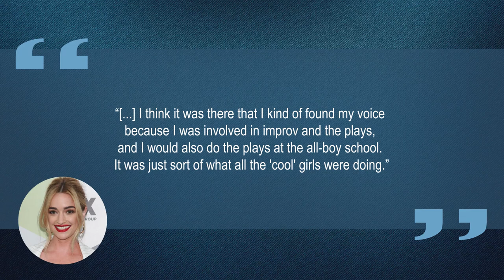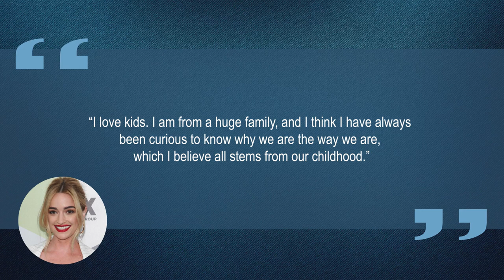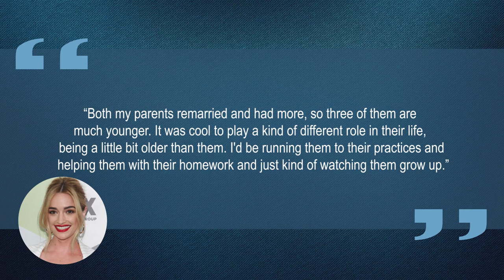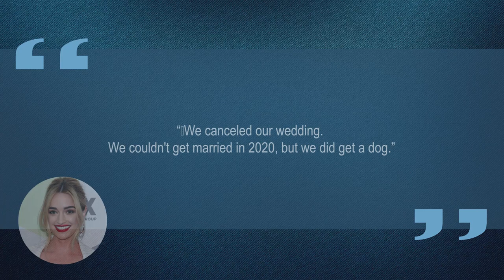10 Things You Didn't Know About Brianne Howey | Star Fun Facts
Some things you probably didn't know about Brianne Howey